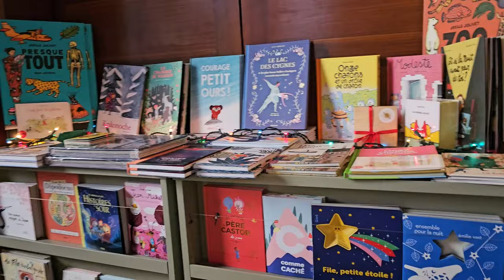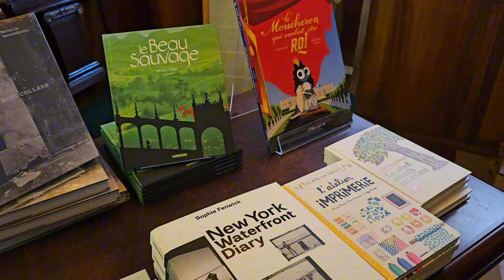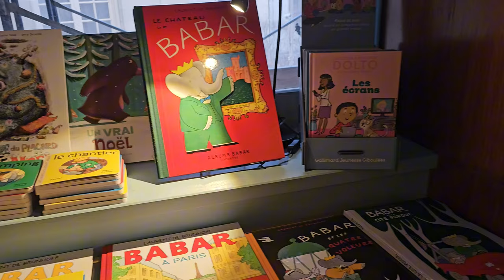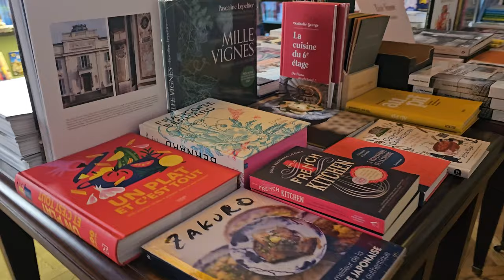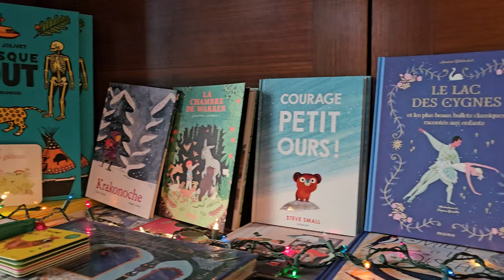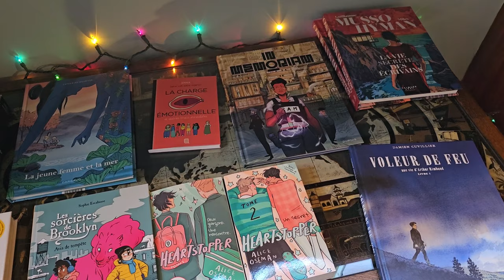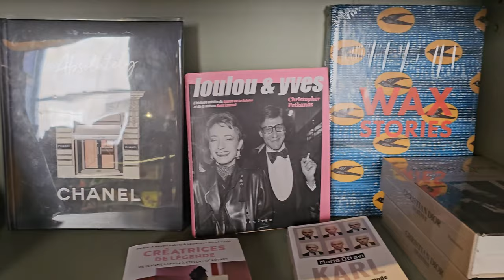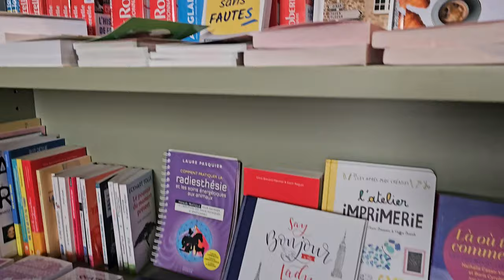French Book Store In New York 4K , Amazing book store in New York City, ALBERTINE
Welcome to my video about : French Book Store In New York
Albertine Bookstore, nestled in the heart of Manhattan on Fifth Avenue, is a literary oasis that transports visitors into a world of French language and culture. Its elegant, ornate facade and inviting ambiance welcome book enthusiasts into a haven adorned with shelves filled with French literature spanning various genres. The bookstore's cozy yet grand interior, adorned with chandeliers and classic decor, invites patrons to immerse themselves in the rich offerings of French books, from contemporary bestsellers to timeless classics. The knowledgeable and multilingual staff adds to the charm, providing personalized recommendations and fostering a sense of community among readers. Whether browsing for a rare find or attending one of the engaging cultural events hosted within its walls, Albertine Bookstore offers a unique and enriching experience that celebrates the beauty of the French language and its literary heritage in the heart of New York City.